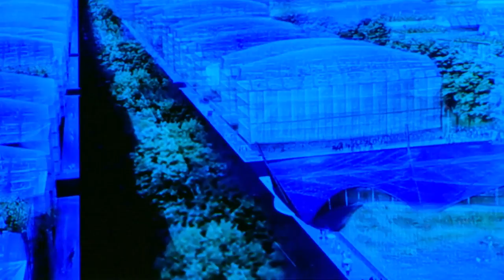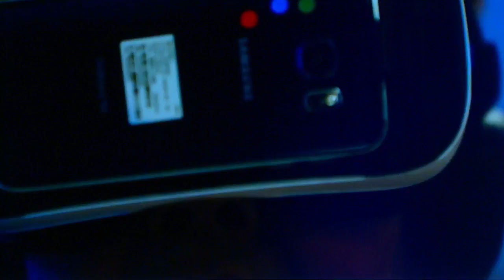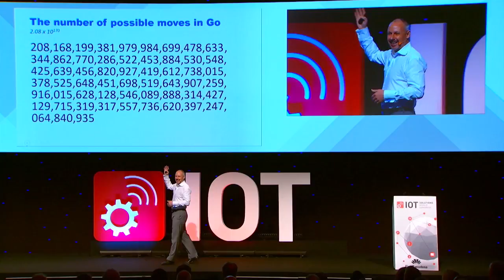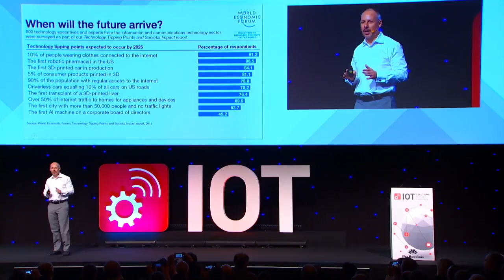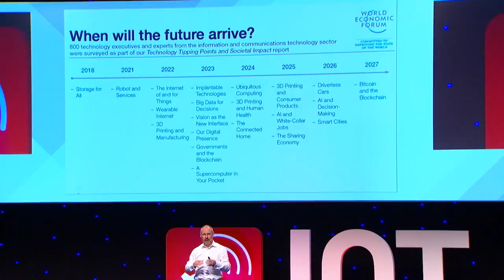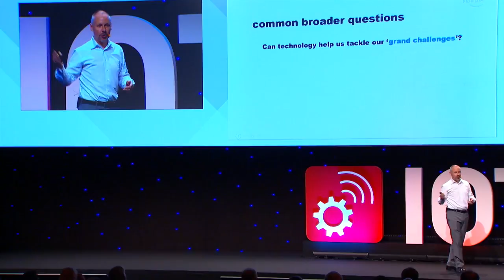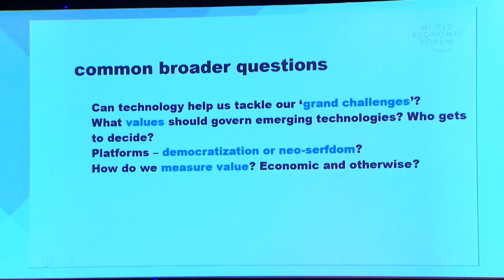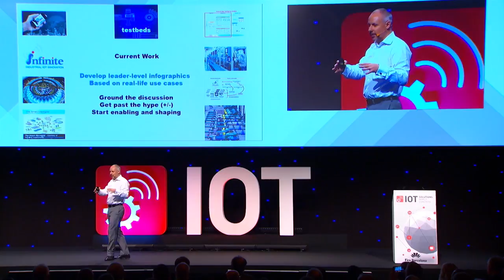A Global Perspective on the Importance of Testbeds for IoT - Derek O'Halloran, World Economic Forum